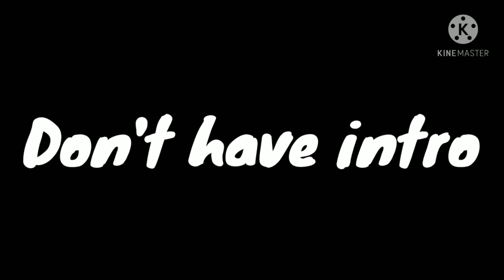Hero Toga Himiko AU part 1? (idk) Gacha Club Bnha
I almost crying when I was making this video

For everyone who doesn't understand:
Toga was attack by Shigaraki and have a bruise at her elbow because of Shigaraki's quirk. She been attack because she escape from LOV's secret base and want to became hero. Shigaraki heard what Toga said and decided to kill her. The reason why Shigaraki want to kill her because, he though that Toga will tell the pro heroes where is their secret base. But when Shigaraki attack Toga, Eraser Head (Aizawa) saw and start to attack Shigaraki. Shigaraki feel angry and decided to retreat. Toga were going to to UA and became a student but the students at there wasn't accept her to be a student except Class 1A. When Deku, Kirishima, Bakugou and Todoroki defense Toga, Shigaraki came and shot Toga at stomach.

Thumbnail:
Ibis paint x
Gacha Club